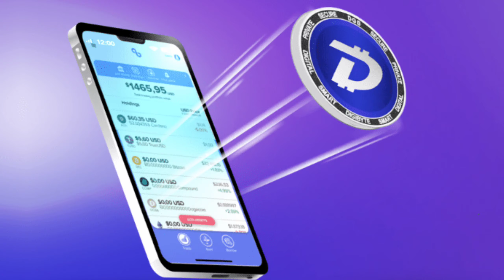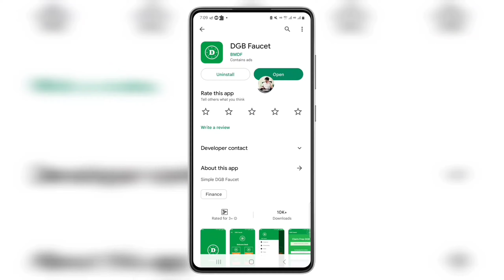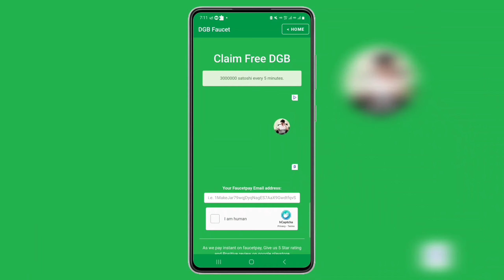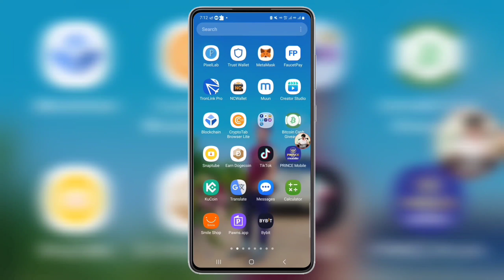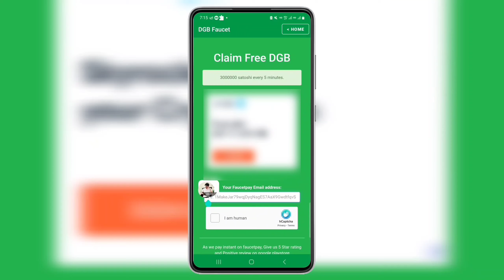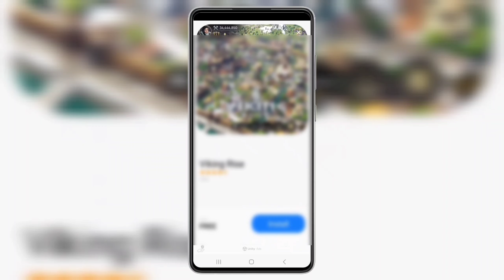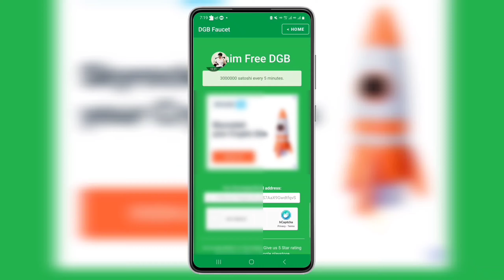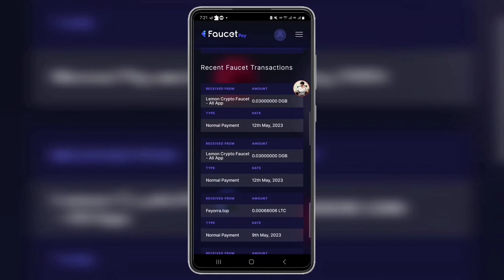ប្រើទូរស័ព្ទសន្សំកាក់ DigiByte free ចុះឈ្មោះភ្លាមដកលុយបានភ្លាម || How to Claim DGB free